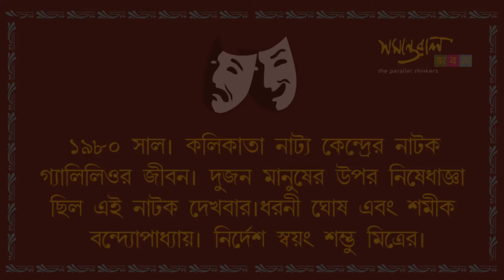Interview with Samik Bandyopadhyay | Theatre, Film Critic & Editor | Samantaral Bhabna